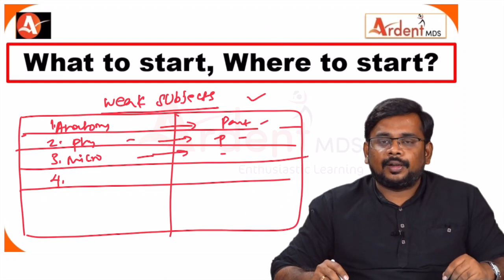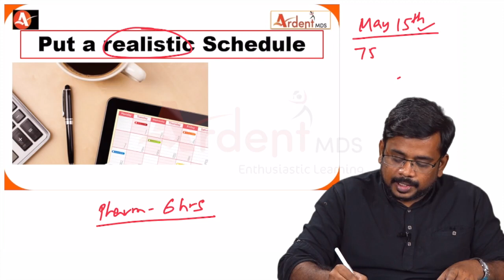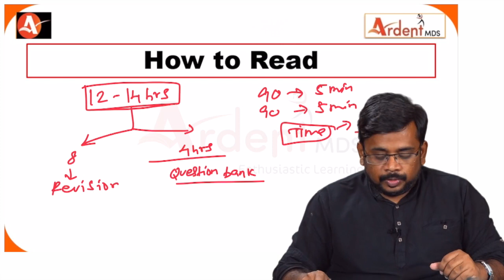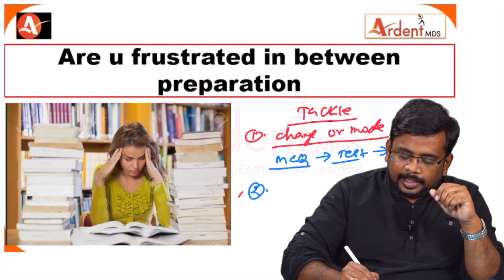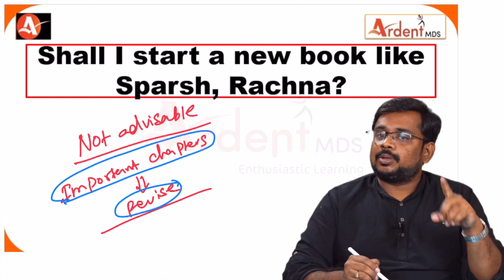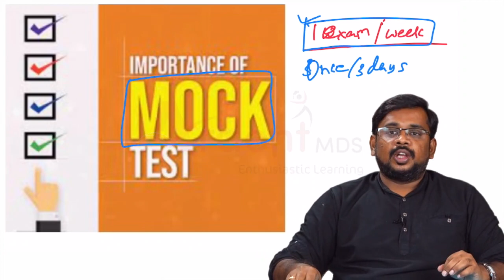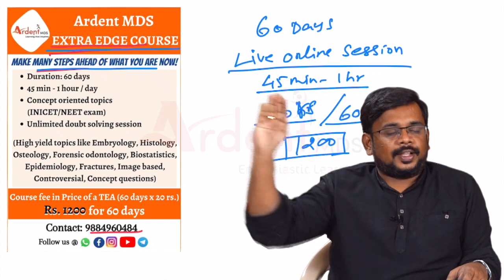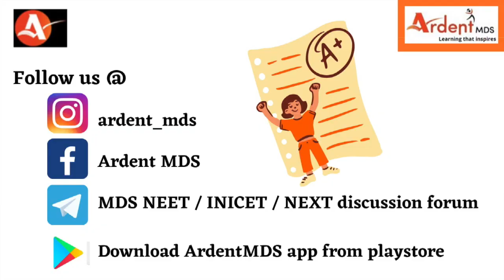NEET MDS Exam postponed - What is the best strategy which gives you Success.